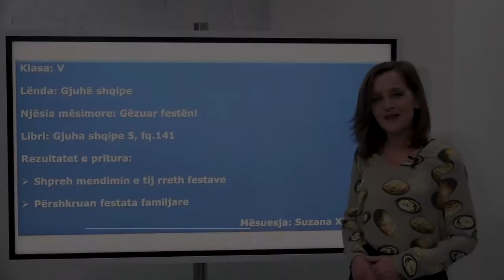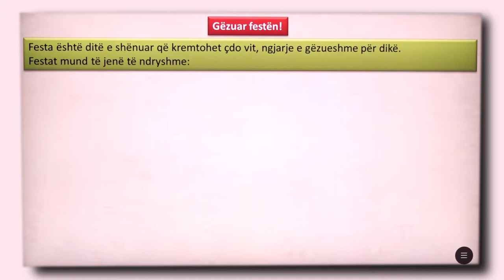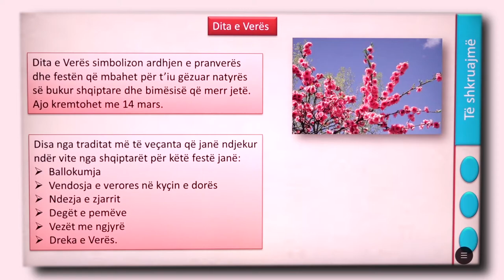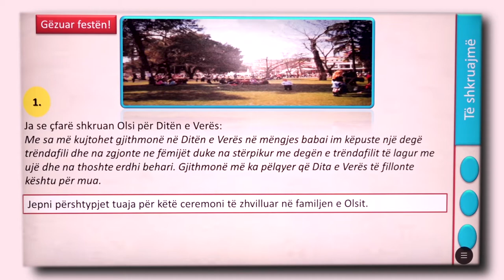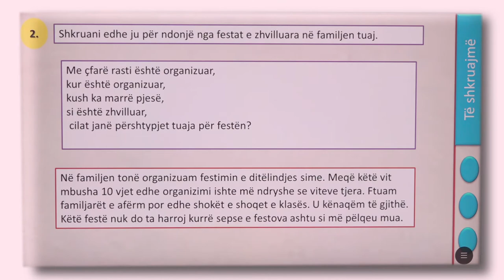5 01 102 - Java 21 - Gjuhë shqipe - gëzuar festën!